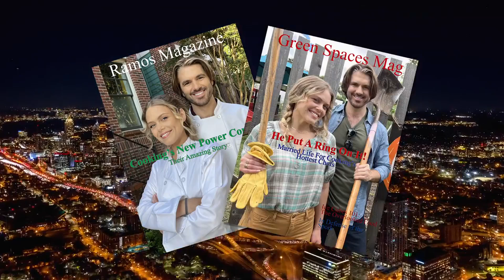Actor Chris Connell: Romantic comedy "Love's Secret Ingredient - Ending Scene"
Description: Leah and Jonas come from two different worlds: Leah owns a small organic market and Jonas is a huge celebrity chef and reality star. When they both come to a crossroads in their careers, they find a unique opportunity to help each other professionally. What they don't see coming is the way they affect each other personally. Can they both get past their pride and workaholic tendencies to find work-life balance together?